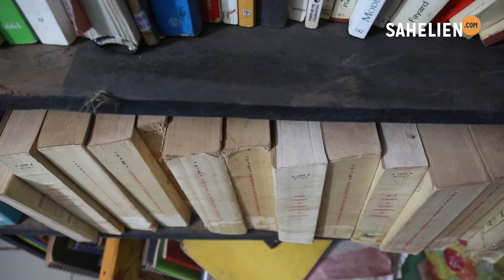Mali: « Il y a beaucoup de contestations parce que les textes ont atteint leur limite »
Les députés dont l’élection est contestée s’opposent à la décision de la Cédéao. En conférence de presse, mercredi 29 juillet, 17 de ces 31 députés ont dénoncé une tentative de violation de la Constitution du Mali par l’organisation sous-régionale. Selon Dr Fousseyni Doumbia, Professeur de droit constitutionnel, « l’urgence, c’est de s’orienter vers des réformes majeures (…) Les textes législatifs, réglementaires même constitutionnels au Mali doivent être revus. Il y a beaucoup de contestations aujourd’hui, parce que les textes ont atteint leur limite ».